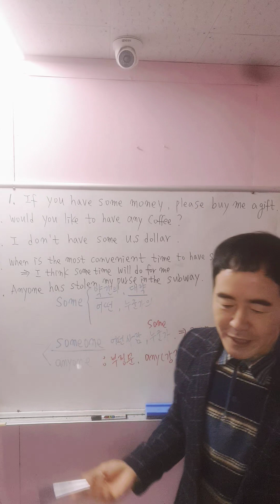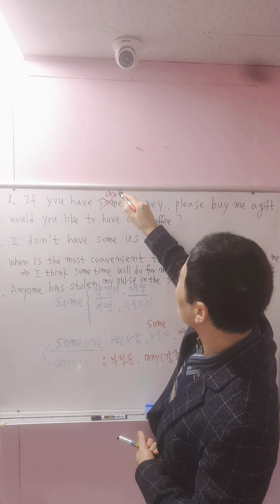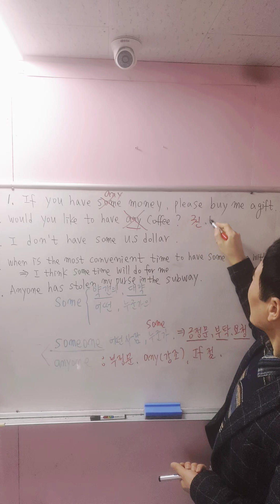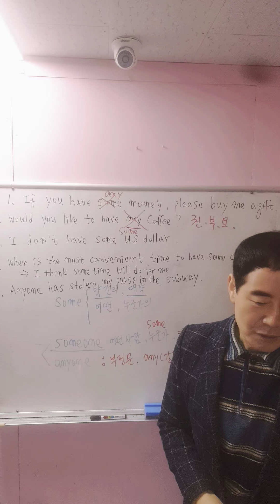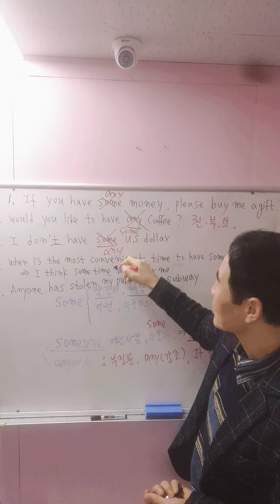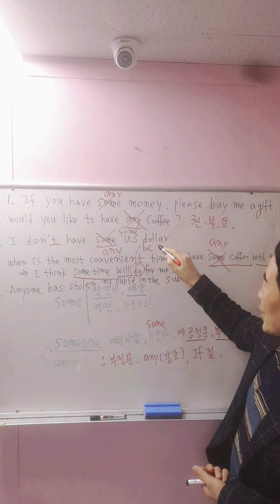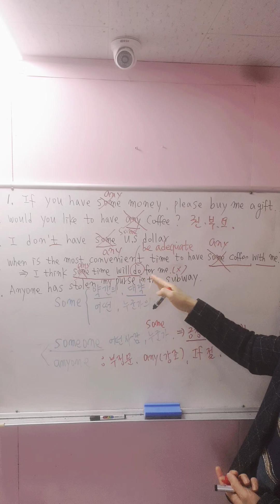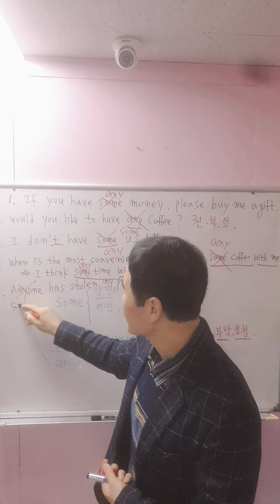중요한 대명사 some과 any의 차이는? 혼동하기 쉬운 영어용법 이해하기, 대치동 최선어학원 대표강사 출신 박운선!